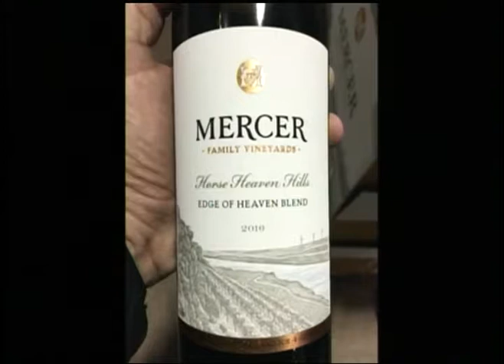Beaver Creek Wine & Spirits Festival Willis Mercer 08.11.18 Good Morning Vail